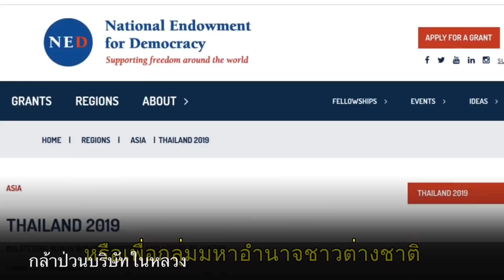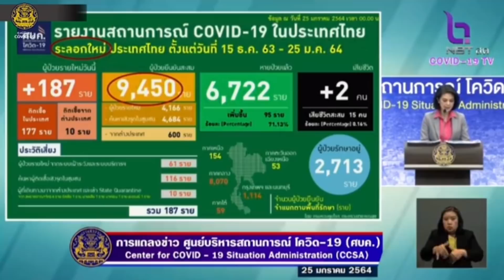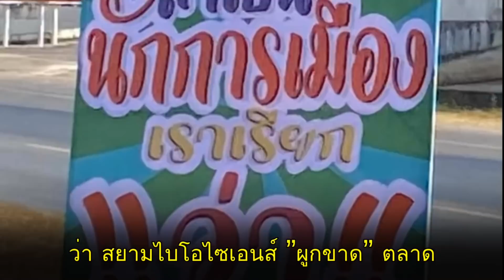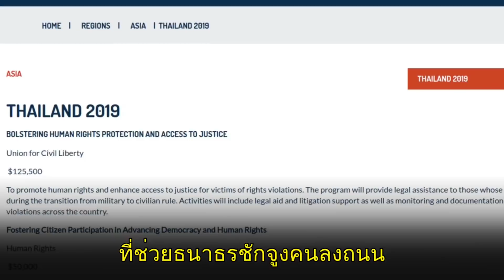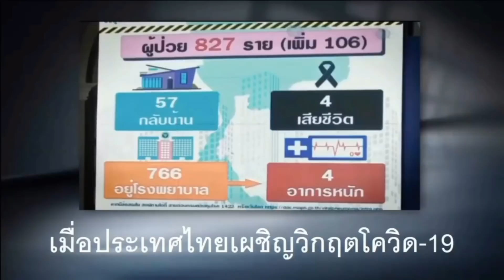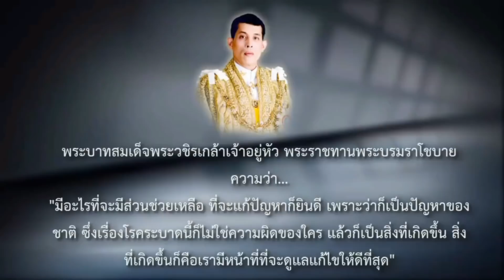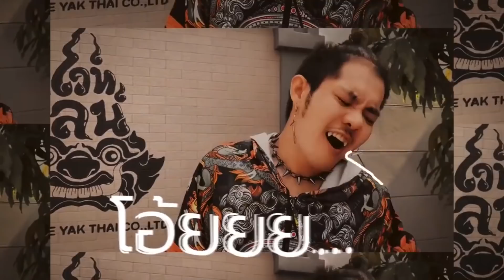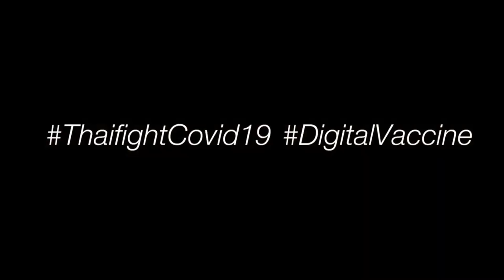บุกบริษัท904 ! โพล์หนุนจับธนาธร